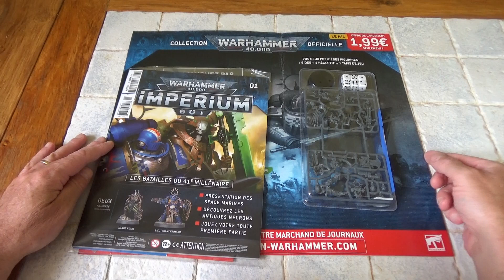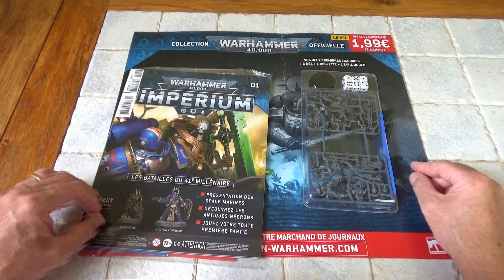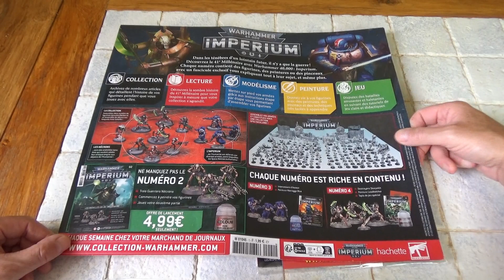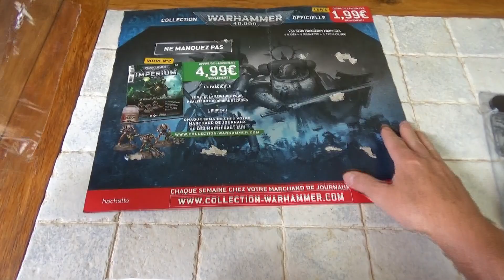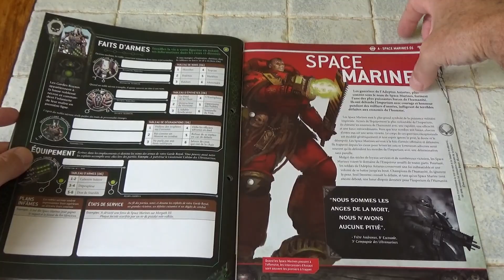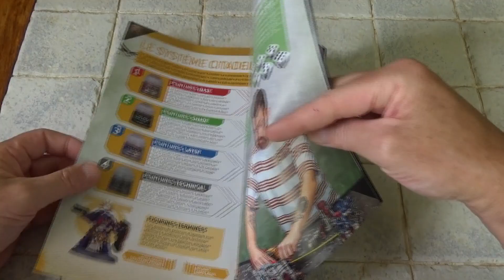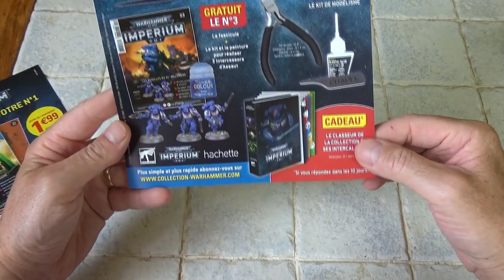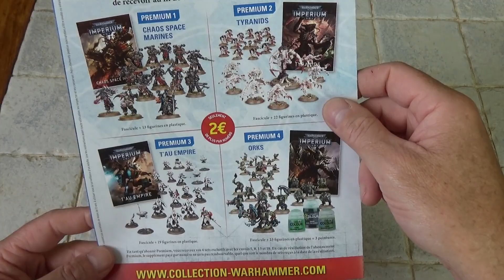Warhammer 40000 Imperium, la nouvelle collection Hachette, le numéro 1 !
Comme pour les collections précédentes, je vous présente également celle ci.
Après Conquest et Mortal Realms, c'est la troisième collection Hachette, lié à l'univers de Warhammer.